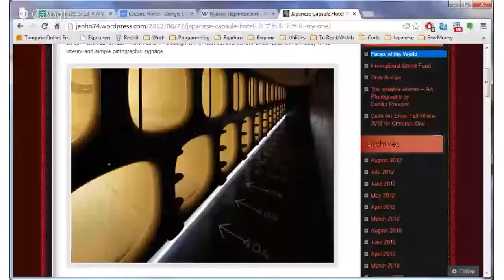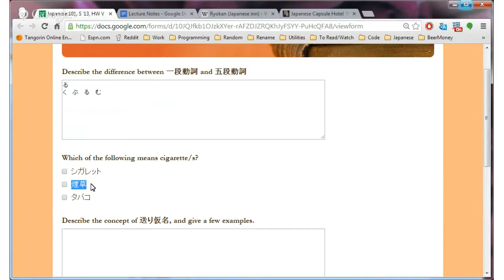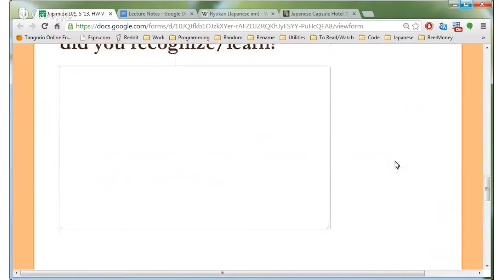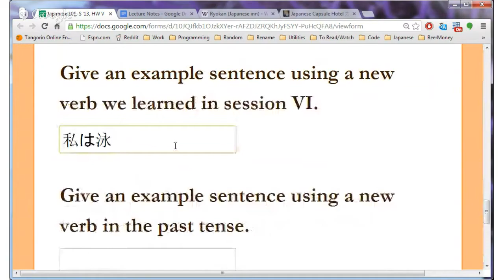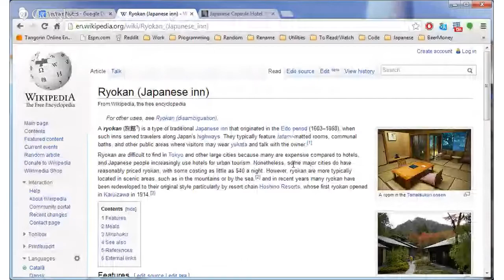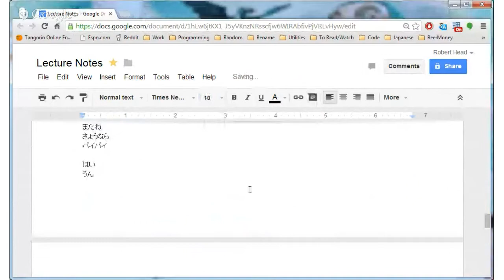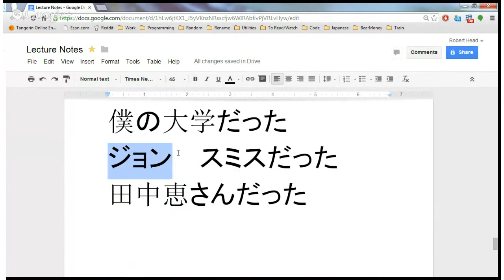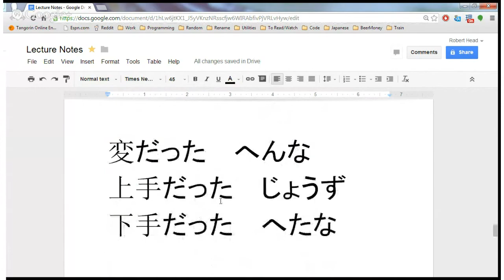Japanese 101, S '13, Session VII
This is a weekly live Japanese Class. Feel free to join in the sessions and chat, or watch the videos at your own pace.

This lecture covers:
Lodging in Japan
Japanese Adjective and Noun Basics.

This class is part of the University of Reddit